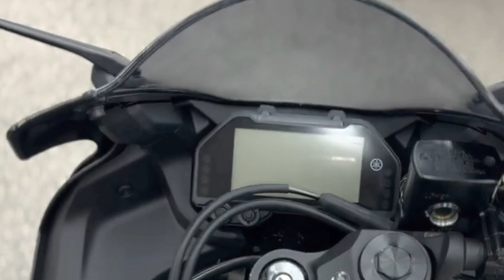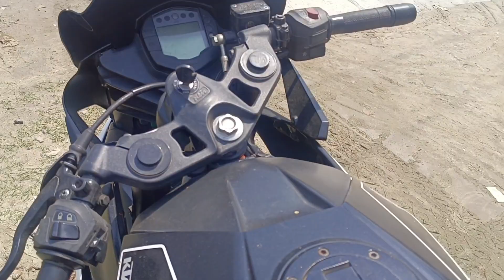Finally 2023 KTM RC390bs8 Vs YAMAHA R3bs6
To kysa laga video bhi log ❤️